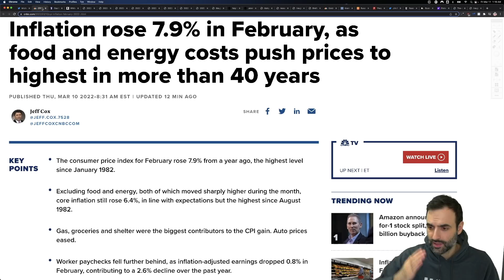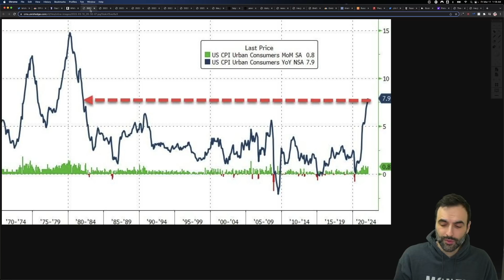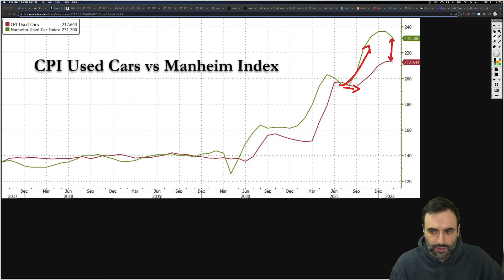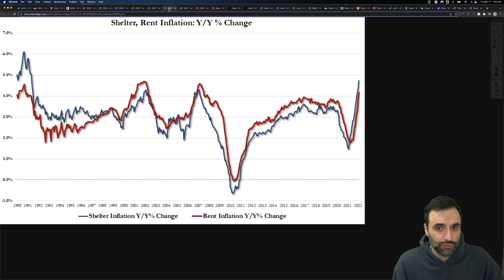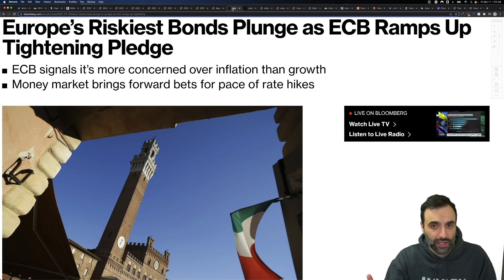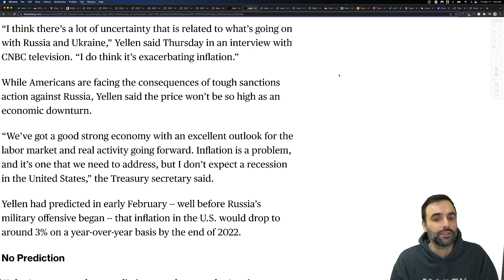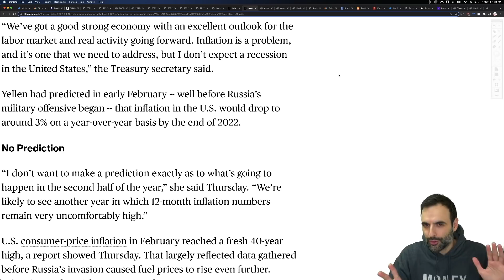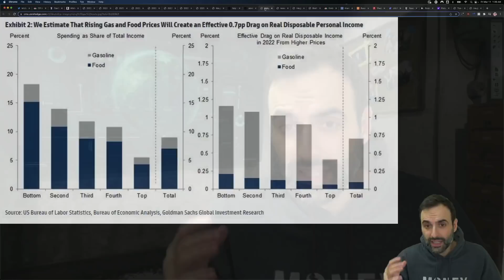Can You Spot the HUGE Difference Between 1980 and 2022?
TOPICS AND TIMESTAMPS:
Point of No Return 0:00
Michael Burry 0:43
21 Months 2:06
Recession Incoming 8:24

With inflation going wild,  many are still unable to pay their debt.  The cost of goods is accelerating faster than their ability to earn. The real estate sector is on red alert. The U.S. consumer is maxed out. They need more stimulus in order to continue this economy. And of course, stocks need their artificial boost as well. The U.S. consumer is maxed out. Consumer sentiment is down heavily. Real estate continues to increase in price right now as we see low interest rates keep this going. There is upward pressure on markets right now globally because of the inflation of the money supply. As a result, we are finding prices of just about everything being higher. Money, cash, debt is coming into the markets at this time finding its way into stocks, bonds, real estate. Social security is running out of money. Pension funds are not keeping up with inflation. Natural gas and crude oil prices are rising as well as all energy and food prices.  Commodities are rising higher including oil, crude oil. Some believe there will be inflation while others suggest stagflation, and others suggest deflation. Inflation resulted in food prices rising, electricity, energy prices. Gold and silver prices have gone higher.